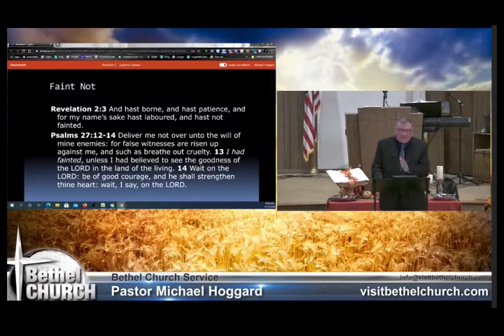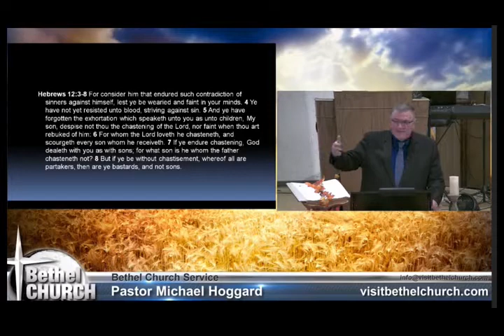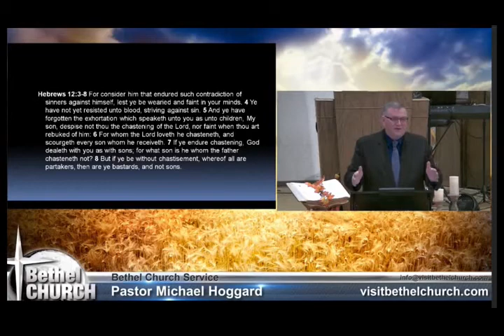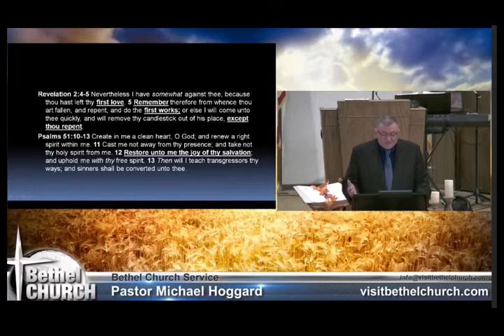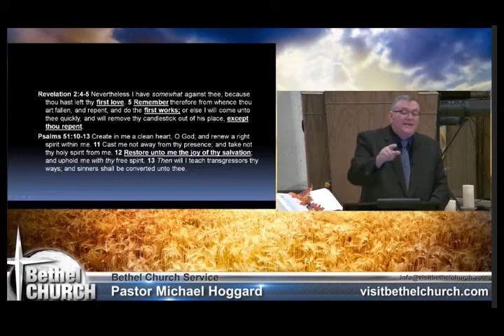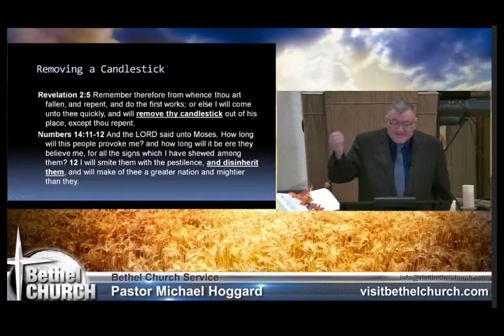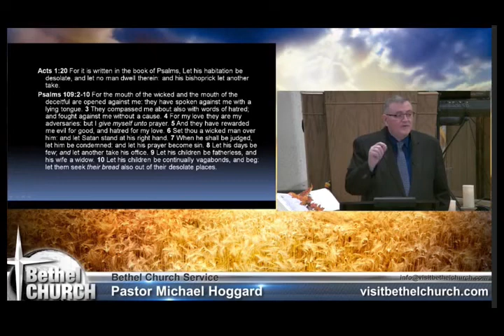Leaving Your First Love - Mike Hoggard